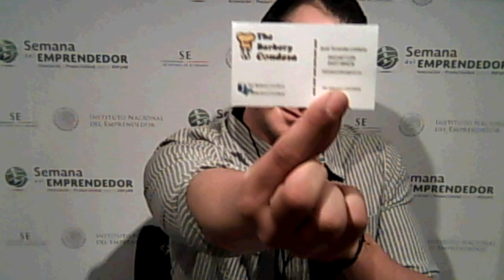Video de cámara web del 8 de agosto de 2013